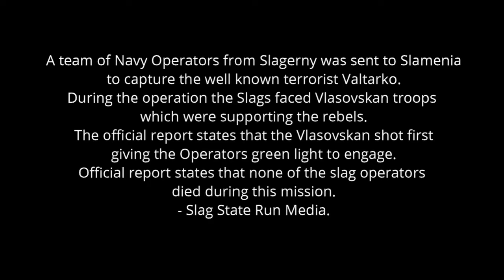Valtarko's Fate - Terran Wars